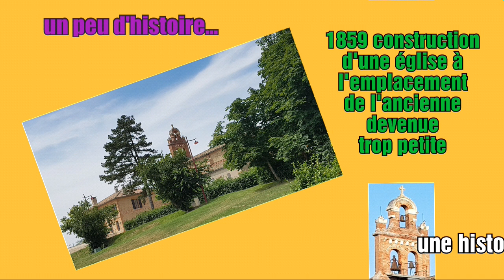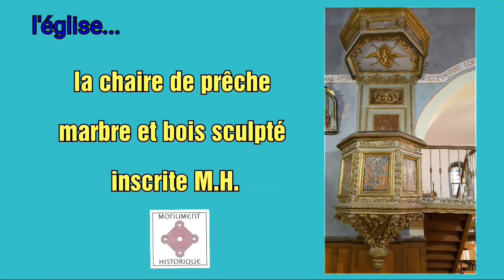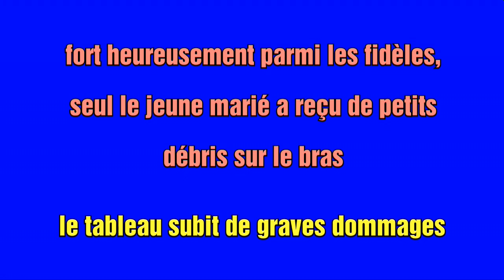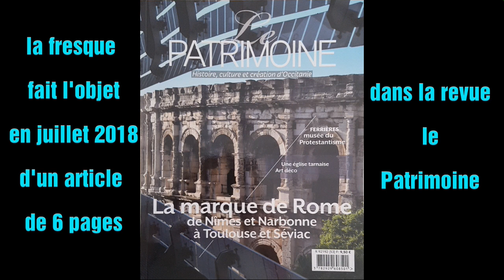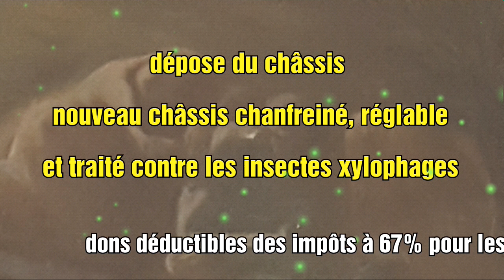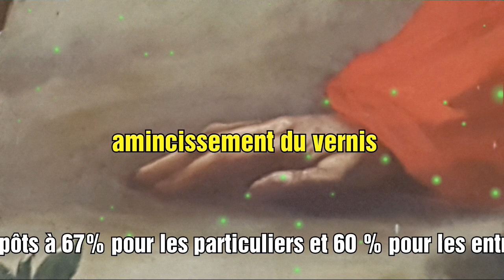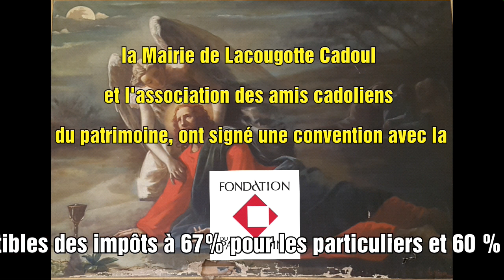Le Christ au jardin des oliviers, histoire d'un tableau à restaurer.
Un tableau à restaurer. Ce tableau fut offert par Napoléon III à la commune de Lacougotte Cadoul. Déposé à l'église Notre-Dame de l'Assomption depuis 1859, il a subi des dommages suite à la chute de la voûte rn 1940. Le tableau et son cadre (3,50 m X 2,50m) nécessitent une restauration urgente. Devis de madame Casedevant,  validé par le conseil national des Arts Plastiques : 9870 €. Une association s'est créée,  les amis du patrimoine historique et culturel de Lacougotte Cadoul, afin de récolter des fonds pour la restauration du tableau et la remise en valeur de l'eglise. L'association présidée par monsieur René Azéma,  a signé une Convention tripartite avec la fondation du patrimoine et la mairie.
Don en ligne :
Adresse e-mail de l'association les amis du patrimoine historique et culturel de Lacougotte Cadoul :